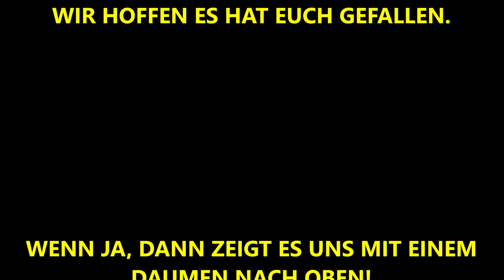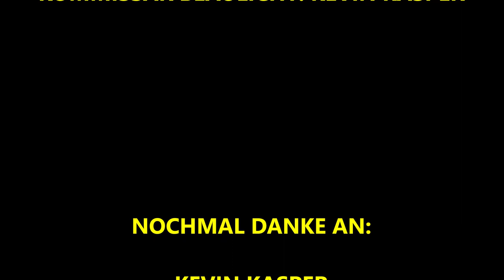Das 5 Minuten Hörspiel - 2021 - Der Kioskräuber - Santiago Ziesmer - #1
Besetzung:

Erzähler: Gniechel

Kalle: Fritz Rott

Klaus: Santiago Ziesmer

Kommissar Blaulicht: Kevin Kasper

Facebook: Santiago Ziesmer Fanpage / Offizieller Santiago Ziesmer Fanclub

Spendenkonto
M.Path
IBAN: DE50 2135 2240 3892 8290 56
BIC: NOLADE21HOL
Sparkasse Holstein

💌 Mein Postfach:

» M.Path
(Autogramm Santiago Ziesmer)
Bachwiesen 11
23743 Grömitz

 Mein Paketfach:

» M.Path
(Fanpost Santiago Ziesmer)
Bachwiesen 11
23743 Grömitz

Unterstützt von der Firma Logitech

Streamcam:
Was demnächst euch erwarten kann.